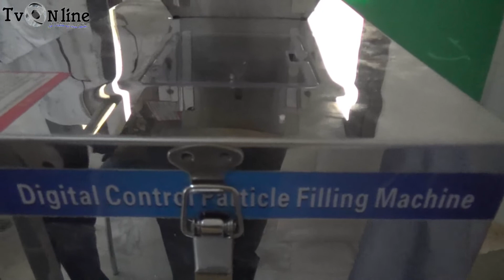Le Directeur de Mbaye Buisness nous explicite le projet PATRACARGO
PATRACARGO
                               ( Packaging - Transformation - Commercialisation )